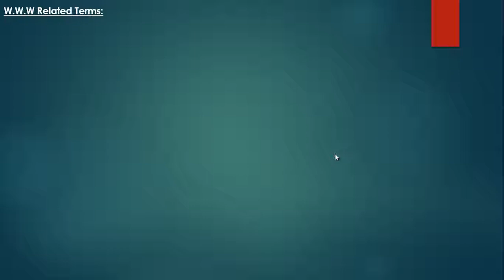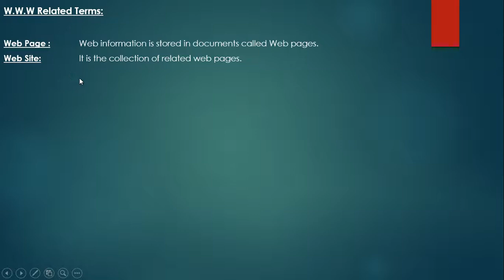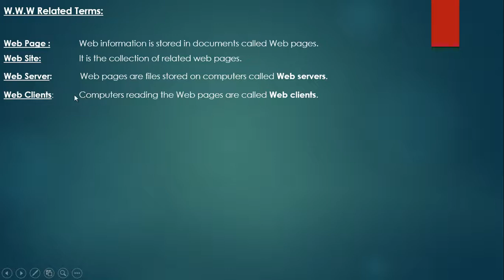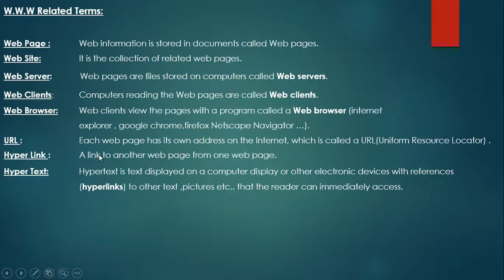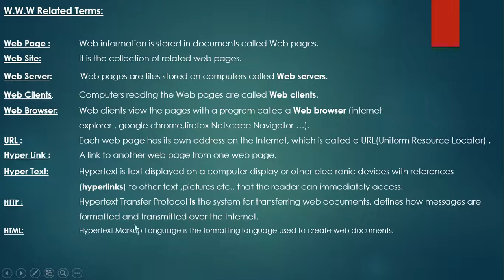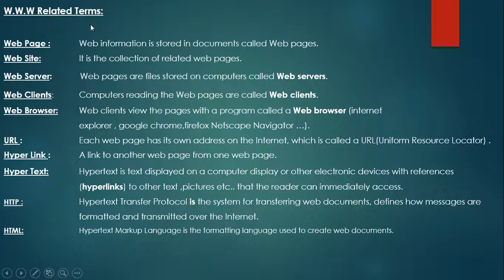Internet in Telugu-WWW Related terms webpage website webserver webclient etc-Lesson-15